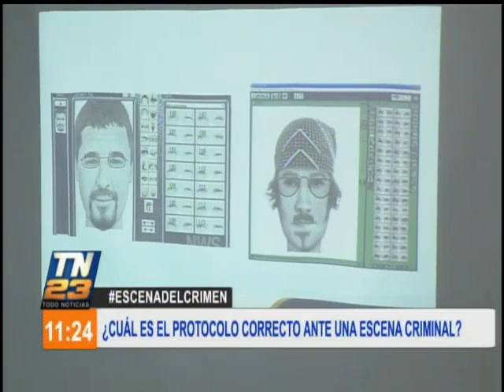¿Cuál es el protocolo correcto ante una escena criminal?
Se debe proteger el lugar para no contaminar la evidencia

Conversamos con especialistas del MP sobre el protocolo correcto a seguir en una escena del crimen.